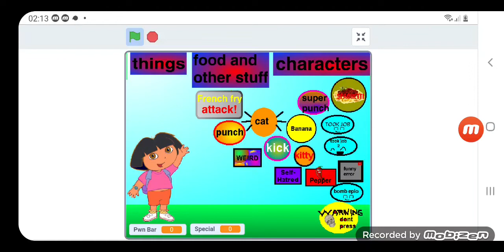Beat Up Dora! Spaghetti